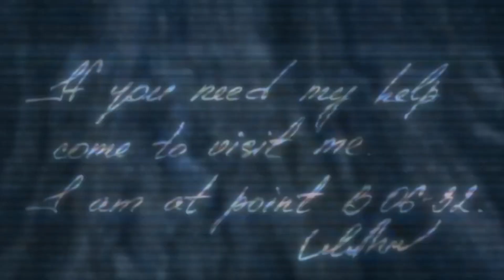Recenzja "YAKUSOKU NO NEVERLAND 2" - czy rzeczywiście jest tak źle?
Znalezienie pozytywnych słów na temat „Yakusoku No Neverland 2” niemalże graniczy z cudem. Przyspieszone tempo akcji, brak spójności i logiki, a przede wszystkim pominięcie wielu istotnych wątków występujących w mandze, to główne zarzuty pod adresem tytułu. Przyznaję, że takie opinie wzbudziły we mnie sporo wątpliwości. Pełen obaw sięgnąłem jednak po kontynuację przygód Emmy i spółki licząc, że nie będzie źle. Czy moje nadzieje miały jakikolwiek sens? O tym już za moment. Pragnę zaznaczyć, że w materiale występują spoilery, więc czujcie się ostrzeżeni jeśli nie widzieliście drugiego sezonu „Yakusoku…”. Zapraszam do oglądania.
yakusoku no neverland recenzja
yakusoku no neverland trailer
yakusaku no neverland